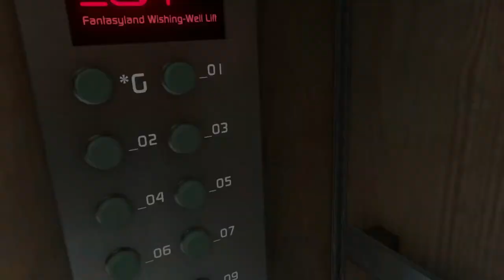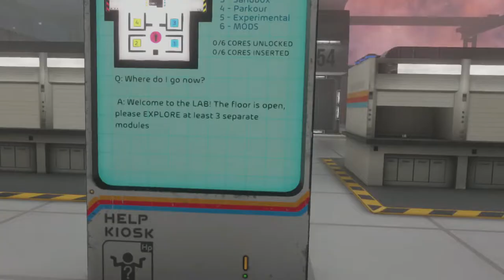Chaos in the BONELAB!!!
WELCOME BACK TO THE BONELAB MOTHER LOVER!